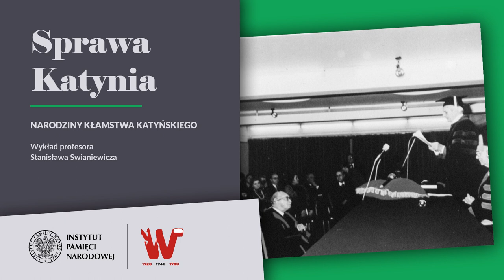Narodziny kłamstwa katyńskiego – SPRAWA KATYNIA: Stanisław Swianiewicz [WYKŁAD]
Prezentujemy Państwu ostatni fragment niepublikowanego dotąd wykładu prof. por. Stanisława Swianiewicza - niedoszłej ofiary Katynia, świadka sowieckiej zbrodni z kwietnia 1940 r.

W związku z obchodzoną w tym roku 80. rocznicą Zbrodni Katyńskiej białostocki oddział IPN przygotował wydawnictwo płytowe (CD) pt. „Sprawa Katynia. Wykład profesora Stanisława Swianiewicza” zawierające polsko- i angielskojęzyczny niepublikowany dotąd wykład prof. Swianiewicza.

Płytom towarzyszy książeczka (32 s.) zawierająca wstęp autorstwa prof. Tadeusza Wolszy pt. „Świadek z pierwszej ręki – prof. por. Stanisław Swianiewicz” odnoszący się do roli uczonego w wyjaśnianiu i utrwalaniu prawdy o zbrodni katyńskiej oraz biogram Profesora pt. „Stanisław Swianiewicz – sowietolog, ekonomista, historyk idei”, ilustrowany zdjęciami rodzinnymi, przygotowany przez Sebastiana Nowakowskiego i prof. Marię Swianiewicz-Nagięć.